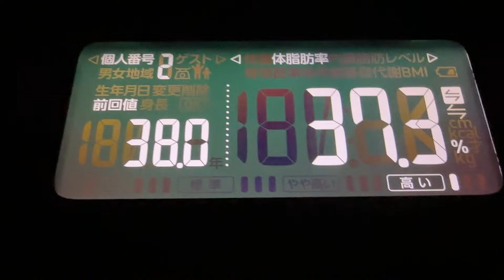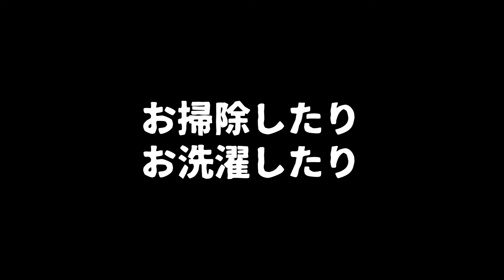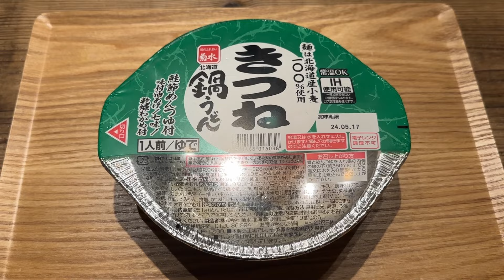【 食生活 VLOG 】2年ぶりに行ってきました『花のまつうら』さん！ ｜アラフィフ・ダイエット